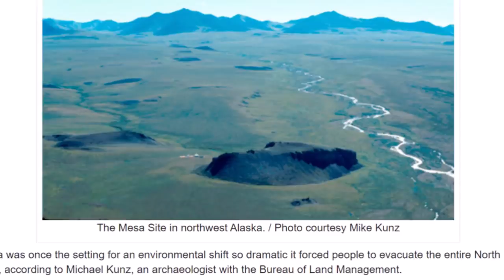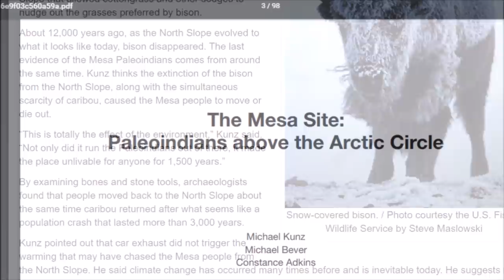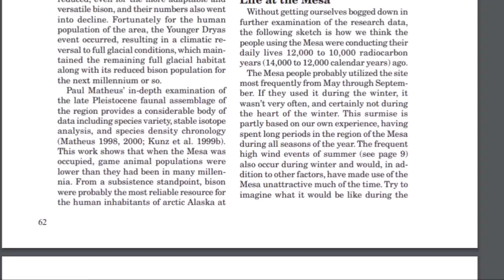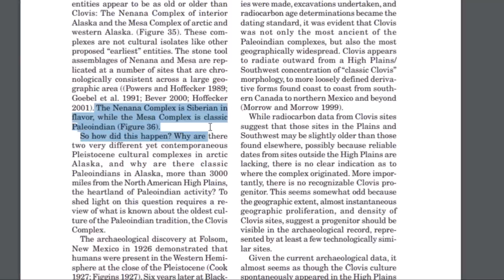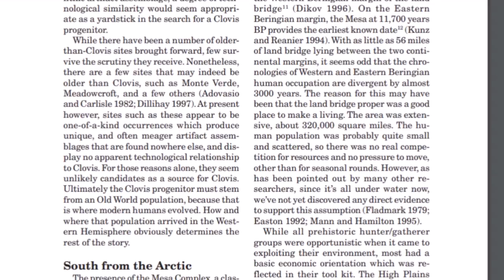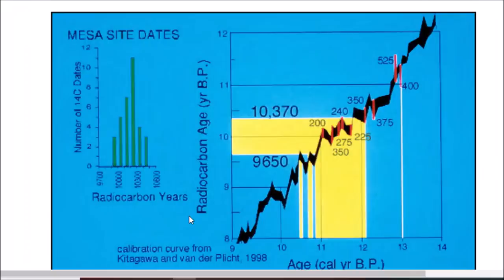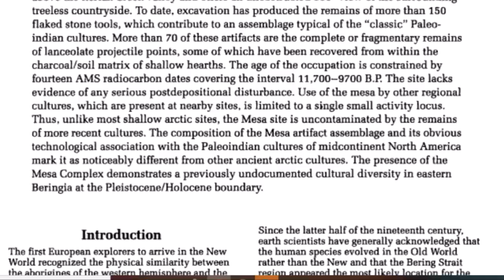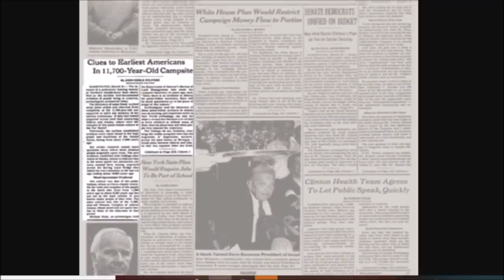Mesa Site, Alaska ~ Younger Dryas End & Arctic Culture Vanishes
My report an ancient America site tied with the Younger Dryas Cataclysm.  The uncontaminated Mesa Site in Arctic Alaska near the Brooks Range researched in the late '90's is an important part of the puzzle as to what happened roughly 11,600-11,700 years ago at the end of the turbulent period known as the Younger Dryas.  The exact date Plato says Atlantis was destroyed.